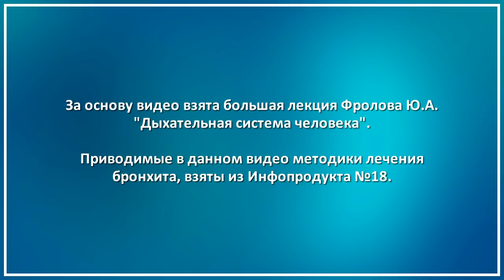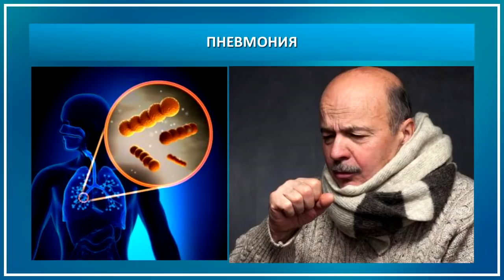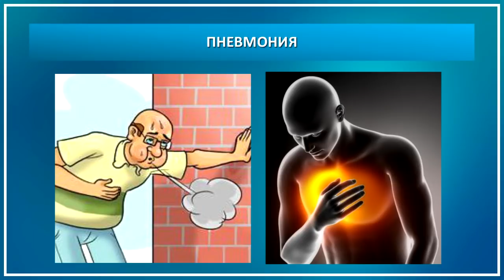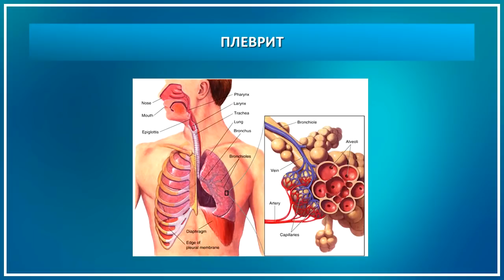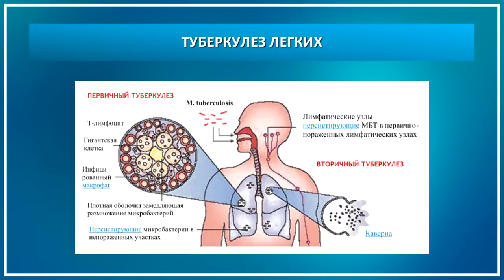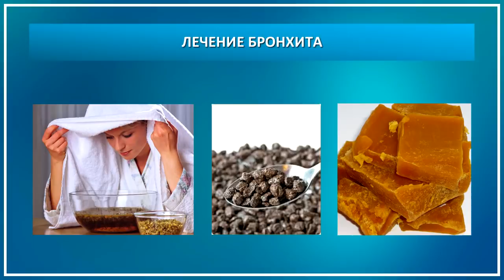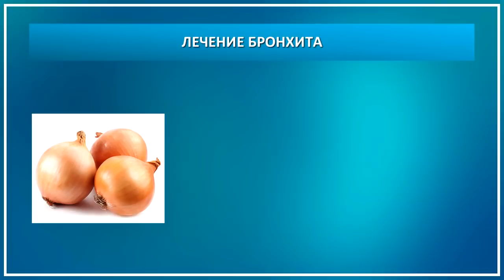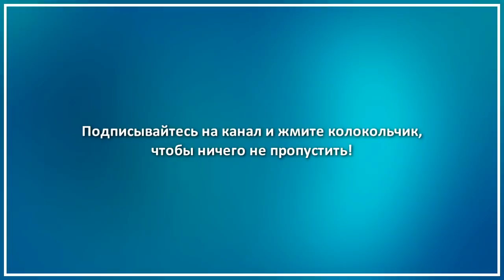Бронхит, пневмония, плеврит, бронхиальная астма. Как лечить. Фролов Ю.А.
А это видео есть продолжение первой части краткого изложения моей большой лекции по Дыхательной системе, ссылка на которую дана чуть ниже - нажмите ЕЩЁ и откроются ссылки на важные лекции.

00:15 Бронхит
03:18 Пневмония
08:34 Плеврит
12:05 Бронхиальная астма
13:38 Туберкулез легких
16:01 Внешние проявления заболеваний легких
16:56 Некоторые методики лечения бронхита
26:43 Содержание Инфопродукта №18

5. Инфопродукт №18 - методики лечения болезней Д.С.

5. Живая вода!!! Генератор водорода с протонно-обменной мембраной - чистый водород и ОВП минус 700 -